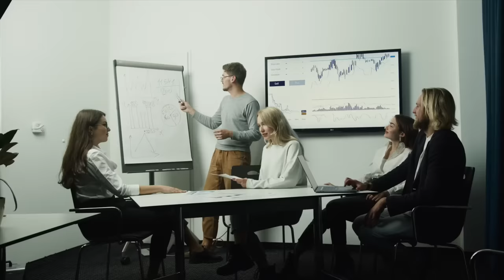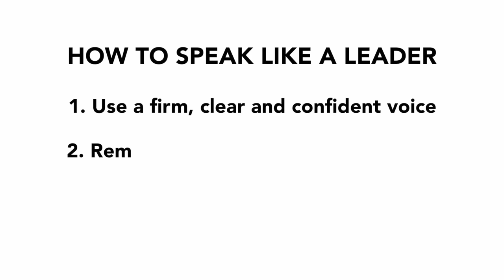Speak Like a CONFIDENT Leader! 3 BEST Ways to Improve Your Speaking Skills as a Leader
Do you want to speak like a confident leader instead of a hesitant professional? These three easy tips will definitely improve your communication skills as a leader so you can speak like a leader at work! This video focuses on how to use your voice so you can speak with a confident voice. I also talk about the words that you use and how you should aim for "verbal commitment" when you speak.

I cover speed, tone of voice, the upswing, verbal fillers and asking thought-provoking questions to initiate conversations. These are all important areas to think about when you want to develop a confident voice to improve your speaking skills and speak like a confident leader.

Confident speakers are not born that way. They use a variety of tools that they've learned to make their communication sound strong and confident. You can absolutely learn these strategies as well. I share many of them in this video.

If you're an ambitious professional, an aspiring leader or a leader and you want to know how to sound more confident when you speak, this video is for you!

Timestamps:
00:00 How to speak like a confident leader.
00:15 Use a firm, clear and confident voice.
01:45 Slow down your speech.
04:09 Lower the tone of your voice.
06:31 Remove the upswing.
10:26 Remove hesitancy from your verbal communication.
13:38 Get your FREE Go-To Expert Guide from my website
14:05 Use thought-provoking questions to begin a discussion.
16:19 Re-cap

KARA'S PODCAST
🎙 Listen to The Leadership Pod on the podcast platform of your choice

📚 Books
✔ How to Win Friends and Influence People
✔ Jack: Straight From the Gut

✍️ Business
♥ Business Card Case: Women Men
♥ Laptop Bag

Technology
♦ MacBook Pro 13"
♦ Sony Headphones
♦ Toshiba Hard Drive
♦ Blue Light Glasses
♦ Laptop Stand
♦ Laptop Light Bar
♦ USB Hub

Images used in my videos are from Pexels and Pixabay. No attribution is required.